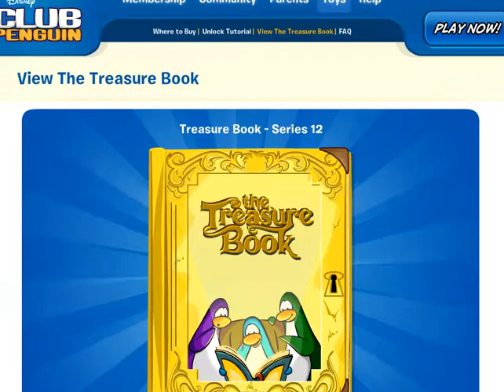Club Penguin - Treasure Book Series 12 Review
Yay it's finally out...Treasure Book 12.I'm just reviewing now.

-Club Penguin Pirates

By Ados Pingu